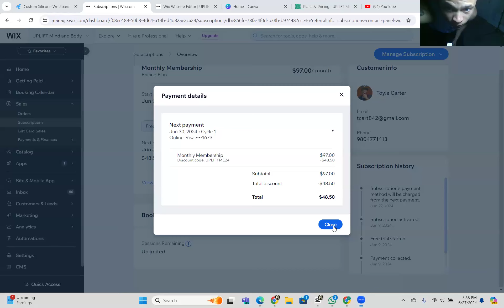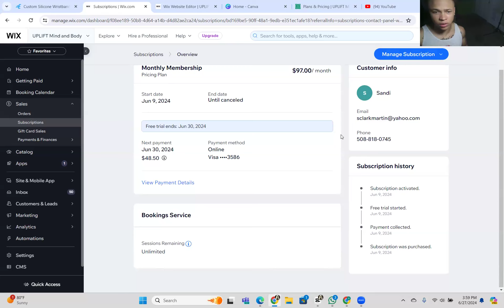UPLIFT 21 DAY CHALLENGE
Welcome to Uplift Mind and Body, where we prioritize your health and wellness journey! In this exclusive pre-recorded online group class, we're thrilled to present an invigorating  workout tailored for women aged 40 and above!

 Join us in this empowering fitness session that caters specifically to your fitness goals. Strengthen your back, sculpt your biceps, and embrace a healthier, more vibrant you!

🚀 Sign up as a member now through our and become part of a supportive community that empowers and motivates you on your fitness journey. Your best self is just a click away! 👑